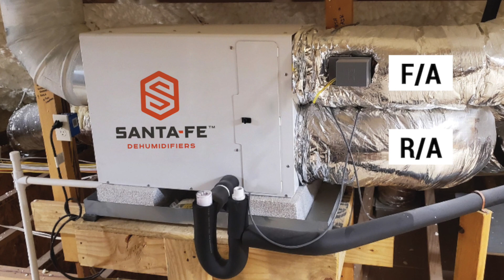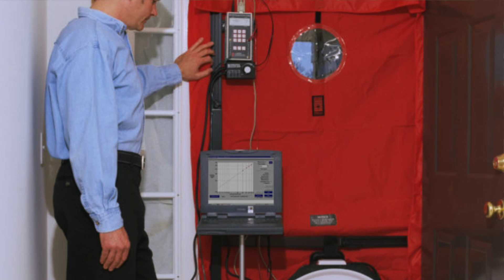HVAC Issues in NEW Tightly Sealed Home!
In this video, Joshua Griffin addresses the issue of HVAC problems that can occur in new, tightly sealed homes. While striving for energy efficiency is important, it's crucial to understand the impact that tightly sealed homes can have on HVAC systems. Joshua provides useful tips to address common problems like poor air quality, humidity, and energy bills. If you're a homeowner who wants to keep your home comfortable and efficient, this video is an excellent resource. Join Joshua as he shares his knowledge and expertise to help you improve the performance of your HVAC system.

Chapters
0:00 Intro: Tight homes and HVAC
0:49 Older home vs new tight ones
1:37 Replacements in tight homes
2:16 HVAC and Ductwork sizing
3:24 Humidity
4:40 Mold
5:15 Crawl Space Encapsulations
5:53 Ventilation
7:32 Remedies
9:12 Outro